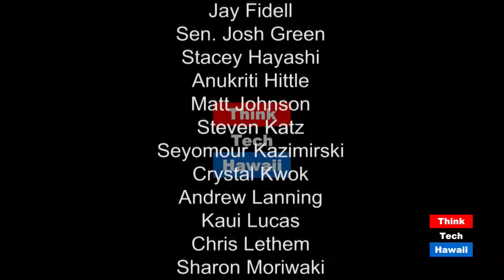Amazing Fresh Water Discoveries - A Sip of the Science Cafe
Tune in for a overview of Donald Thomas' remarks at the recent Science Cafe meeting and his research at the Center for the Study of Active Volcanoes.